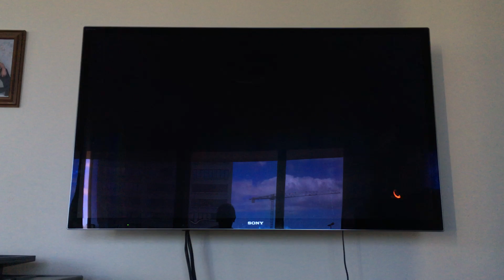I GOT KICKED OUT AGAIN?!?!?